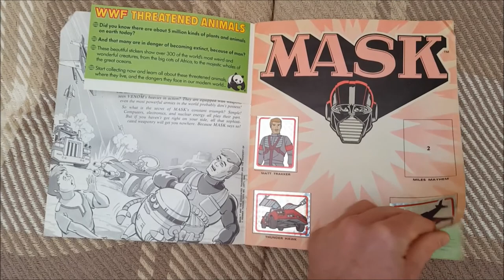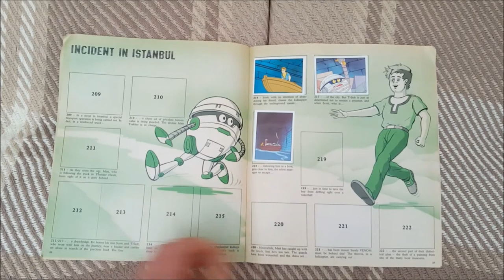M.A.S.K Sticker Book 1980s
An old Panini UK sticker book classic!
Sadly this was a sticker book I barely had time to purchase stickers for before it was discontinued.
It seemed that they didn't sell the stickers for long, you had to be quick and buy up a huge load of packets of stickers before they were gone from your local newsagent.